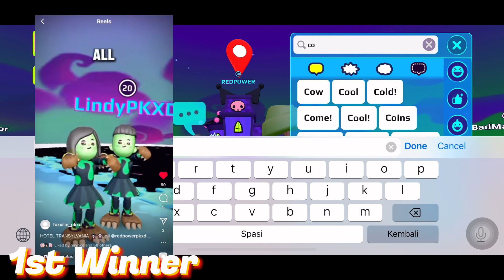PENGUMUMAN PEMENANG GIVEAWAY REDPOWER 2K SUBS | SELAMAT UNTUK PARA PEMENANG | PK XD